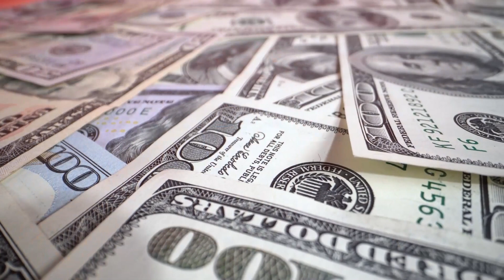Technology Services For The BioTech Industry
Today, the biotechnology industry is one of the most rapidly growing and exciting industries in the world. With advances in medical technology, this industry is developing treatments and cures for diseases that were once considered incurable. At the same time, biotechnology is also opening up new frontiers in agriculture, environmental science, and many other fields. As a result, demand for technology services that can support this industry is skyrocketing.

Fortunately, there are a number of companies that specialize in providing technology services to the biotechnology industry. These companies have deep experience in areas such as data management, regulatory compliance, and clinical trials. In addition, they are able to provide a full range of IT services, from infrastructure support to application development. As a result, they are able to meet the needs of even the most complex biotechnology projects. If you are looking for a company to provide technology services for your next biotechnology project, be sure to consider one of these specialized providers.

Better IT.  Better Experiences.

--- Contact BACS Consulting Group

BACS Consulting Group, Inc.
1793 Lafayette St., Ste. 120